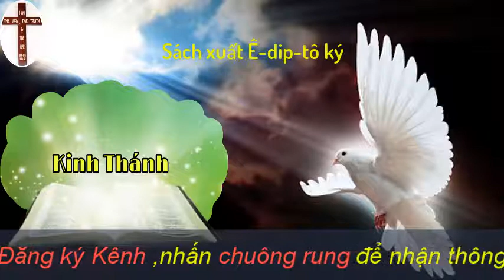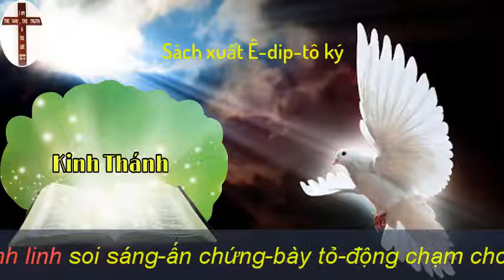Sách xuất Ê díp tô Ký | Kinh Thánh trọn bộ